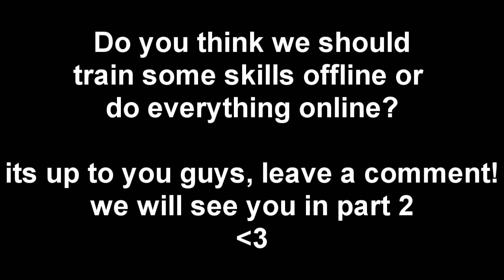Lets Play: Runescape (Dual) - Part 1 - The Blood Pact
Oh yes were actually doing it! a dual lets play runescape with nathan and tyler! in this lets play, we are going to be trying to get our characters to the highest level we can, and were gonna be filming it all the way,